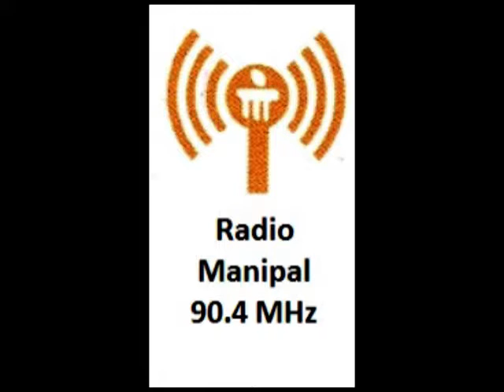shuddha jala swachha nela arogyavagirali jeeva sankula radio sarani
Water Borne Diseases  its control tips by  Dr Arathi Rao  PSHP Manipal
Water Alarm device Int with Manoj Kumar and Poornima Ujire